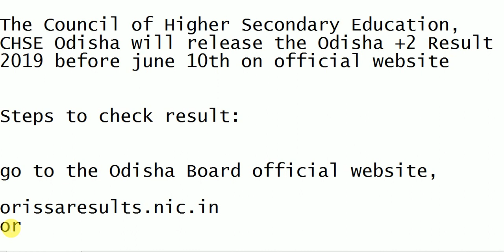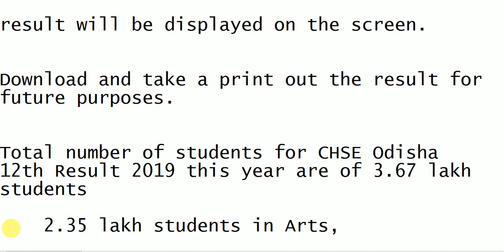CHSE ODISHA PLUS 2 INTER 2019 RESULTS || ଆଜି ପ୍ରକାଶ ପାଇବ +2 ରେଜଲ୍ଟ ୰ || BEST WAY TO STUDY